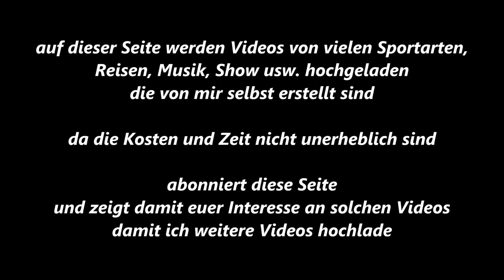Essen-Byfang * Springen * Byfanger Dressur- und Springtage * 9. Ritt * 20.09.2015